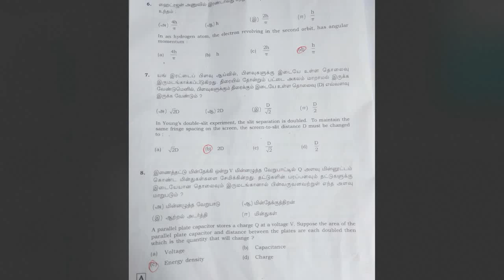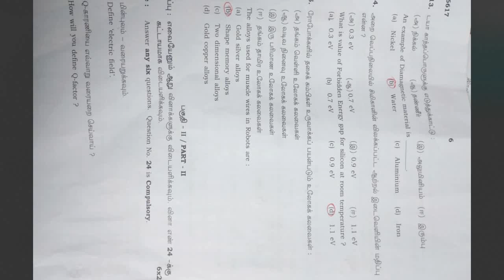12th Physics Public Exam 2023 Answer key | @kalvitube ​